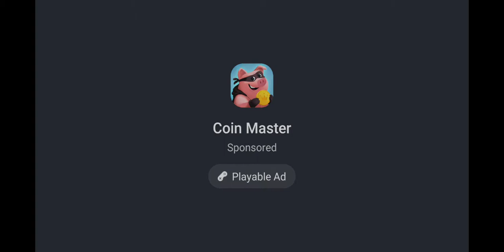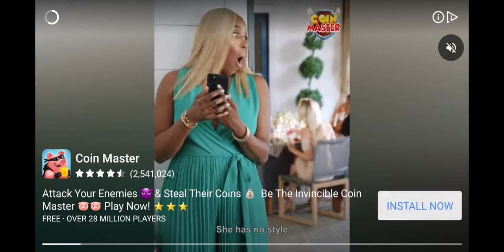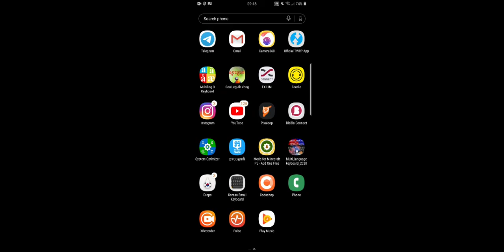April 26, 2020